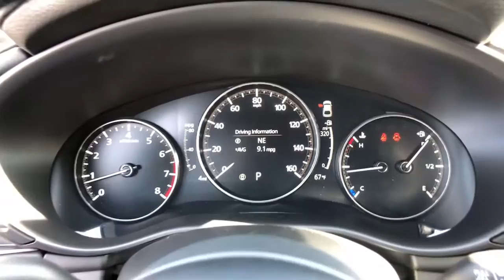2021 Mazda Mazda3 Arvin, Oildale, Shafter, Wasco, Bakersfield, CA 70007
Soul Red Crystal Metallic New 2021 Mazda Mazda3 available in Bakersfield, CA at  Bakersfield Mazda. Servicing the Arvin, Oildale, Shafter, Wasco, CA area.

Bakersfield Mazda
2900 Cattle Dr